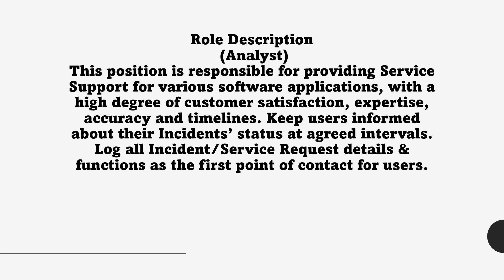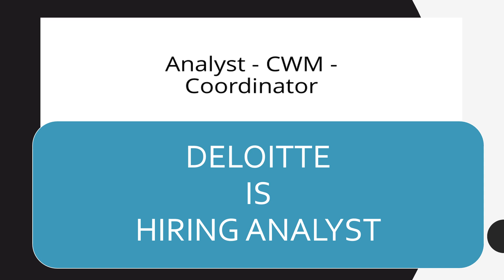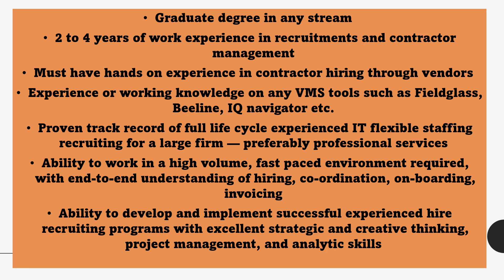Deloitte Is hiring | Deloitte Recruitment 2022 | Deloitte is hiring for 3 Profiles| Hiring graduates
🔴GRAB YOUR FREE certificate course by Elearnmarkets.

Learn Basics of Stock Market and Get Certification For Free

Use Code - FINPLAN

list=PL4sqPbOEYWk3mGmypDlhSWqs2Q4Lh3t1N